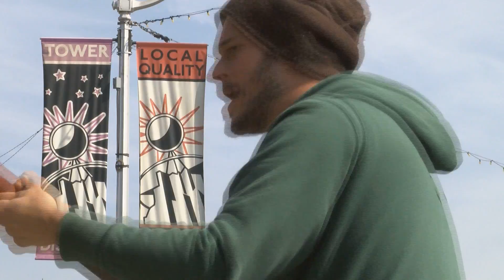Tower District Busker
Local musician entertains in the Tower and plays for seniors... Angela Greenwood: Reporter/Editor Kevin Mahan: Photographer Story Aired in 2014